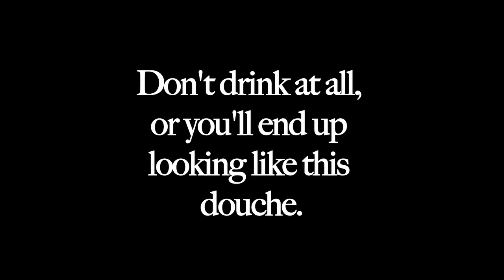Don't Drink & Drive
People's lives are forever changed in times of panic. This is one mans tale.

And if you need to drink at all, do it responsibly.